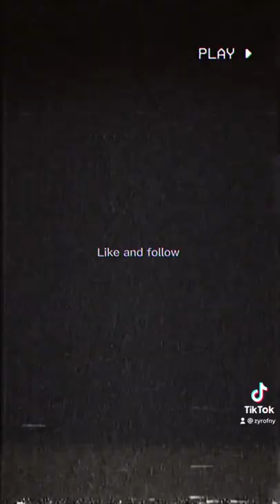Sterling’s 50th goal